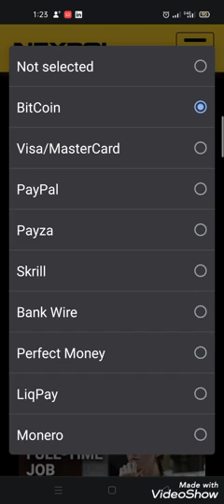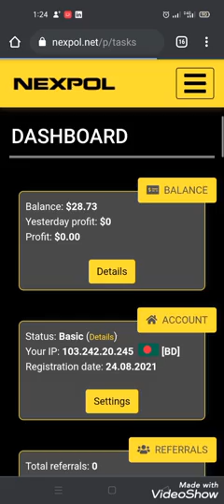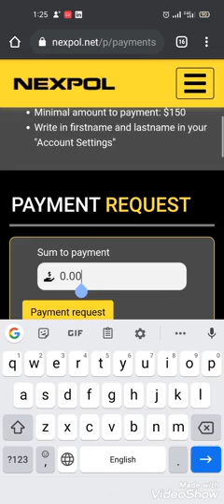Nexpol scam site এখানে কেউ কাজ করবেন না। সাইট টা ফেক।।